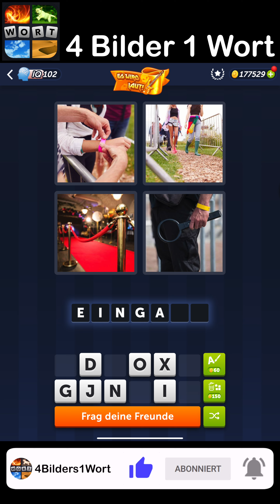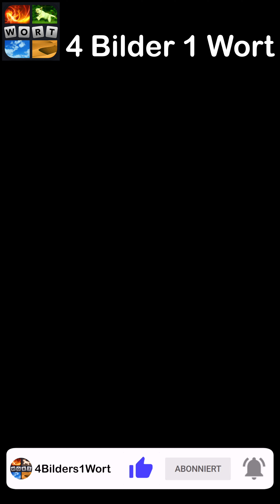4 Bilder 1 Wort - Es wird Laut - 31.08.2023 - Lösung Tägliches Rätsel - August 2023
4 Bilder 1 Wort Lösung Tägliches Rätsel + Tägliches Bonus Rätsel Es wird Laut August 2023